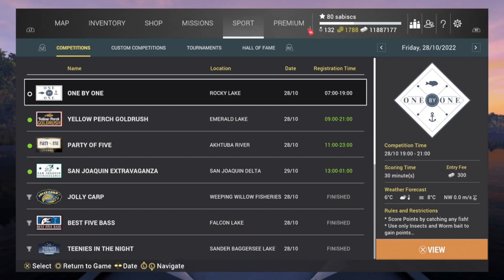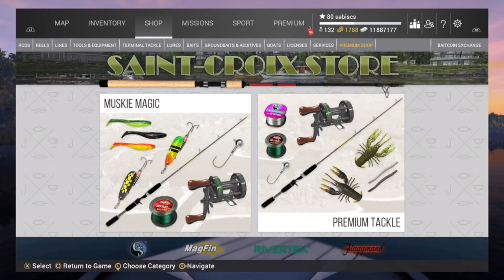Monster Hunt Mission, Fiery Muskies, Saint-Croix Lake in Michigan, Fishing Planet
Monster Hunt, Fiery Muskies Mission, How to catch, Fierce Muskie, Hellish Muskie, Fire Muskie, at Saint-Croix Lake in Michigan, Fishing Planet